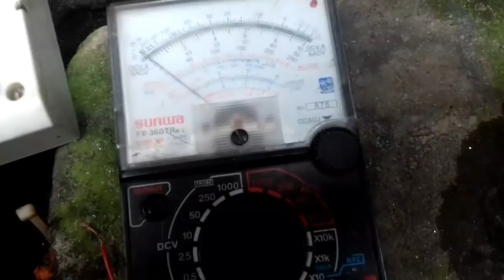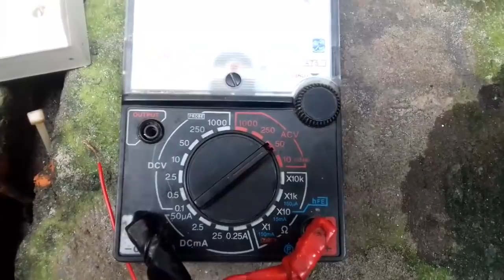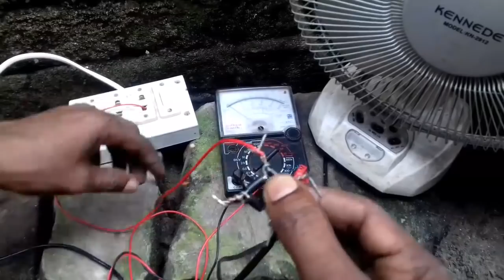Run the fan without the current with the Neutral and Earth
Run the fan without the current of the neutral and the Earth How to do the connection Video,Run the fan with free energy using the neutral and the Earth